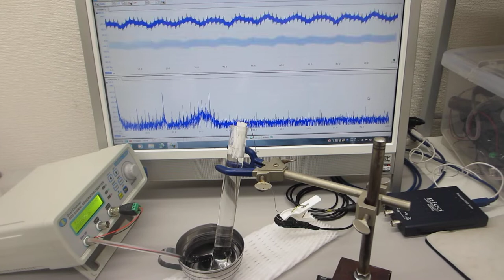表面弾性波の相互作用に関する基礎実験（超音波システム研究所 ultrasonic-labo）